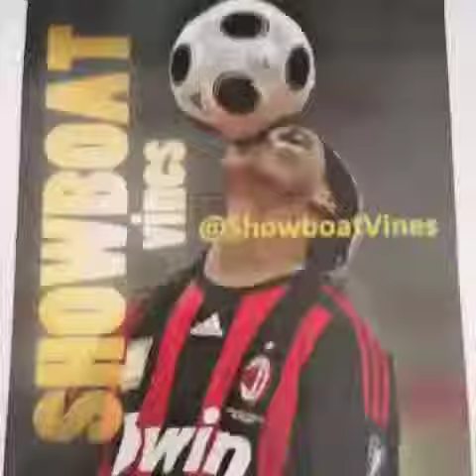World Cup 14' Peralta Goal Mexico vs Cameroon